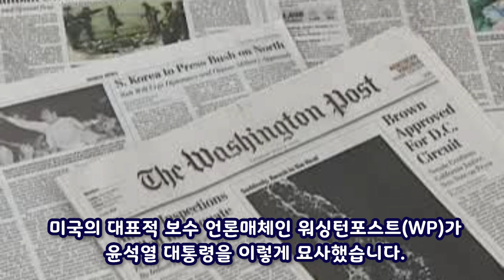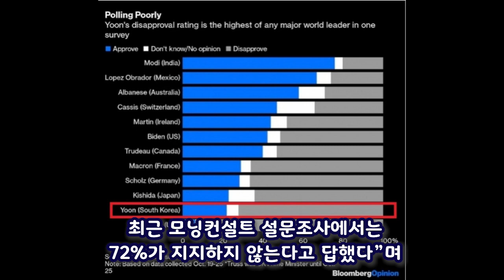세계에서 가장 미움 받는 리더